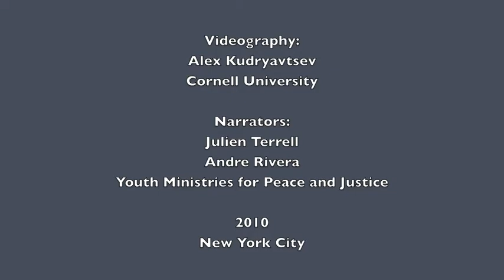Green roof in the Bronx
Students in Youth Ministries for Peace and Justice, the Bronx, New York City, maintain a green roof on a church. Young people plant native species of grass and remove invasive species. The roof reduces stormwater runoff, reduces heating costs in winter, keeps the building cooler in summer, and provides educational opportunities for community members.